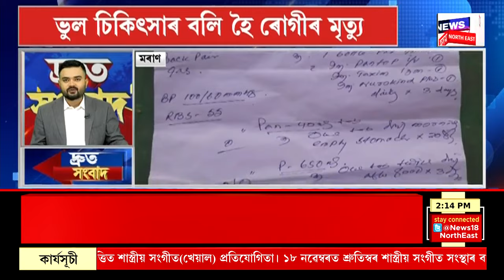SPEED NEWS | ঢেকিয়াজুলিত ভুৱা আলফাক গণপ্ৰহাৰ, লগতে আন আন খবৰ | TOP 100 NEWS